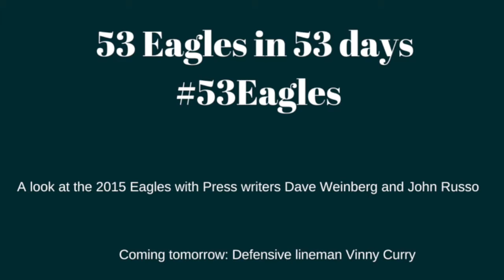53Eagles Allen Barbre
Dave and John look at what veteran Allen Barbre will bring to the team.